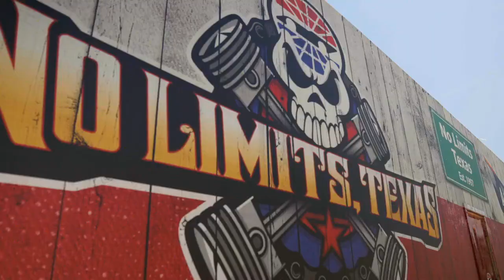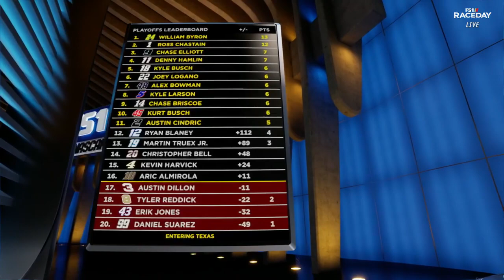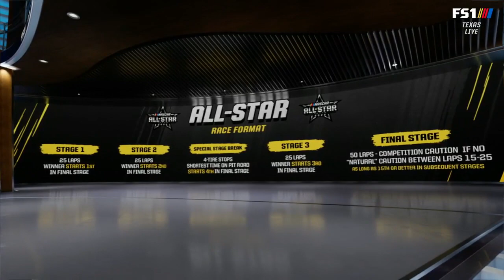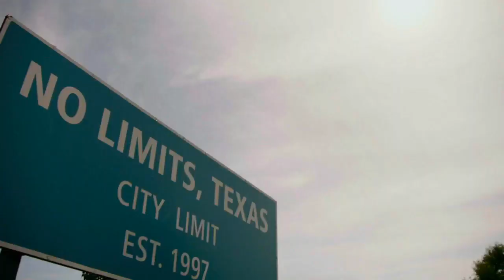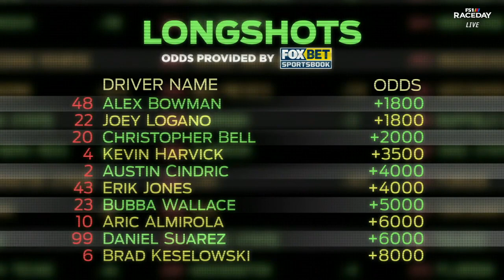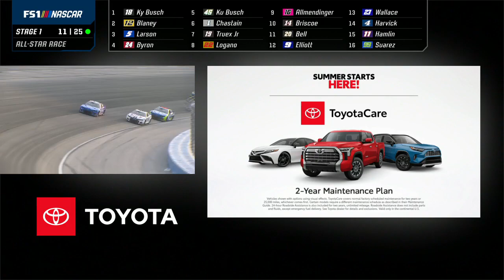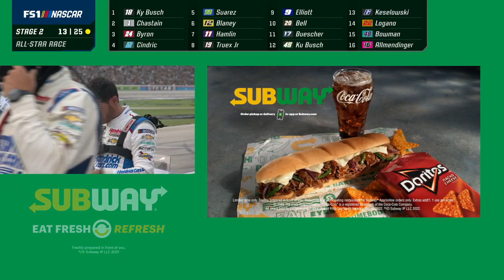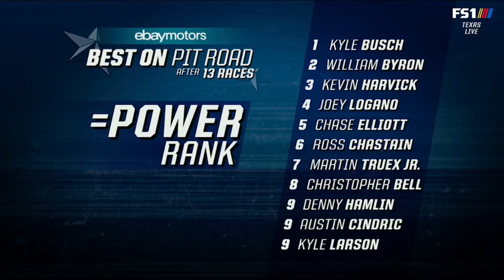2022 NASCAR All Star Race at Texas